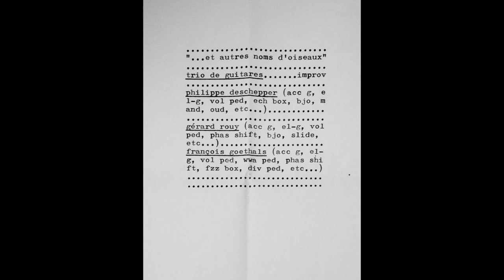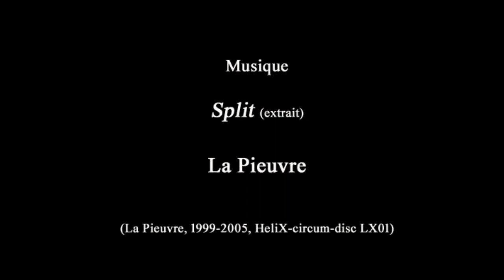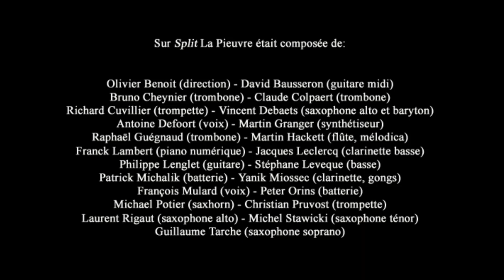Free à Lille : une petite histoire (1972-1999) - Reportages Photos Gérard Rouy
Gérard Rouy s'est associé à Muzzix pour présenter une série de reportages photographiques autour de ses rencontres avec de grands noms des musiques improvisées et expérimentales.

Dans ce 5ème épisode, il nous offre une retrospective sur 20 ans de free jazz à Lille.